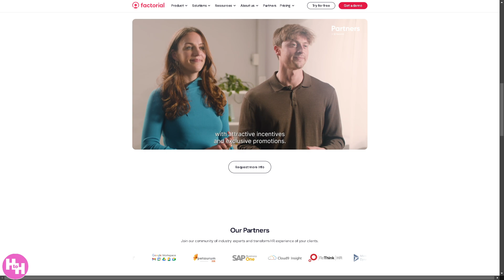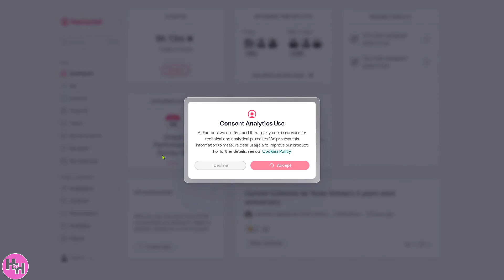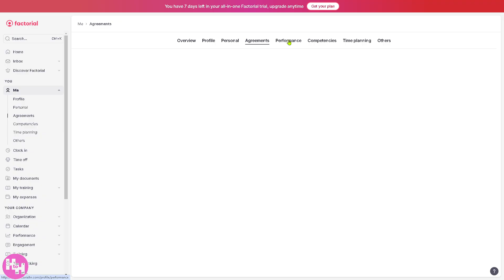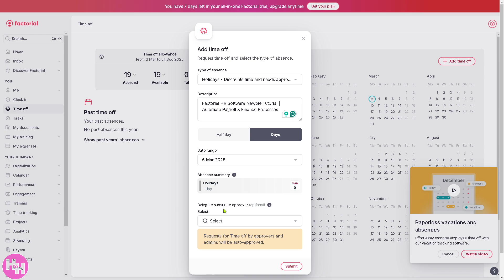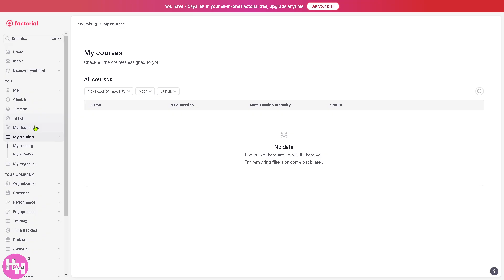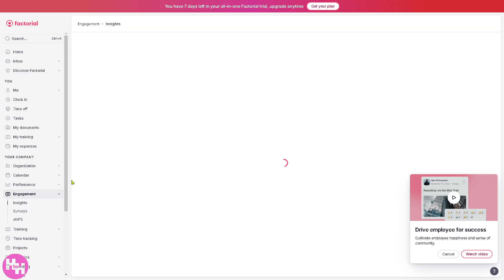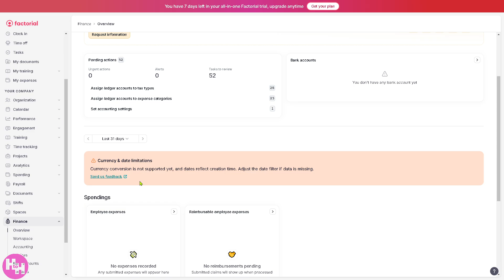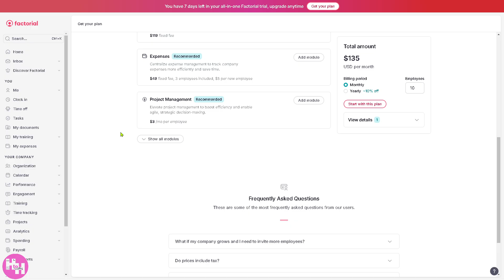Factorial HR Software Newbie Tutorial Automate Payroll & Finance Processes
In this tutorial, we show you how to use Factorial HR CRM software. We show you how to create an account and get started, how to use all of the core features in this demo, and give quick review of the software.